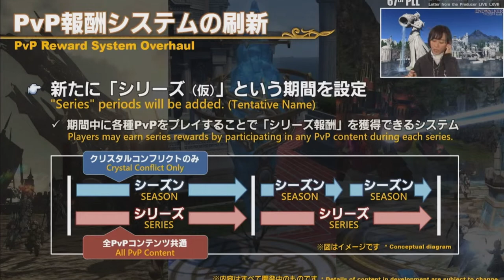Crystal Conflict! New FFXIV PVP Mode 5v5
This new PVP mode just might propel FFXIV in 2050! Spoiler free of story!
Tech I use:

🚨 LED Color Changing Lights
My Top 6 FFXIV Tutorial Videos!

My mission for this channel is to provide practical, thorough FFXIV tutorials and guides for this wonderful world of Eorzea!
   -Stefan Ash (Gaymer Dudes)

About:
in this video Stefan Ash FFXIV will talk about ffxiv pvp, ffxiv new pvp mode, ffxiv crystal conflict, ff14 crystal conflict, ffxiv live letter summary, ffxiv live letter 67, yoshi-p, pll 67